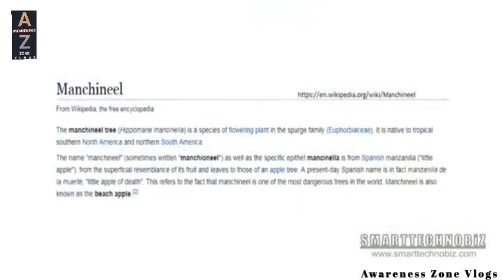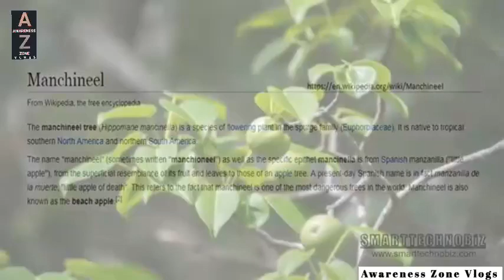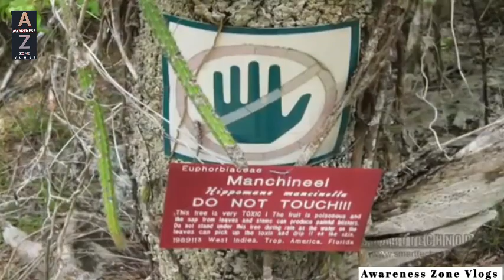दुनिया के सबसे खतरनाक पेड़ जिसके पास जाने से हो सकती है मौत 😱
your quiary

my first vlog video vlog
first vlog
first vlog tags
first vlog tags youtube
first vlog viral kaise kare
first vlog script in hindi
first vlog hashtags for youtube
first vlog script
first vlog description for youtube
first vlog
viral vlog
viral vlog ideas
viral vlog description
viral vlog tags
viral vlogger
viral vlog meaning
viral vlogger mod apk
viral vlog logo
go viral vlogging kit
how to viral vlog on youtube
go viral vlogging grip
youtube viral vlogger

vlog,lâm vlog,sourav joshi vlog,ss vlogs,veda